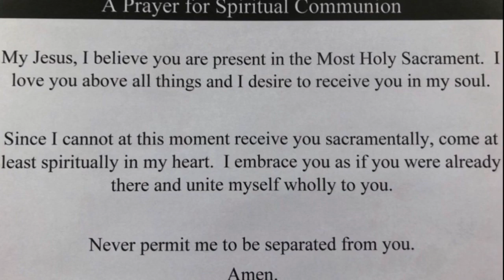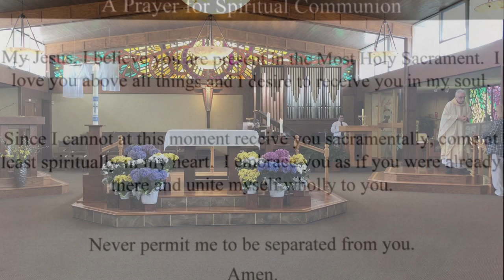The Fifth Sunday of Easter 5/10/2020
We ask kindly if you would like to make your weekly donations, please use this link here, or mail it to the church.